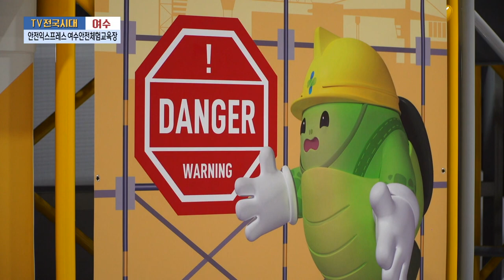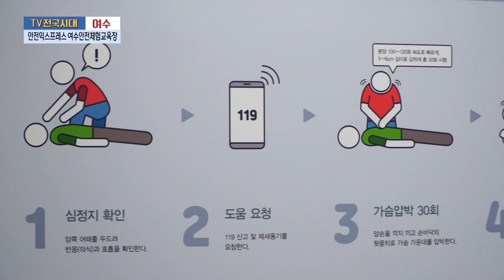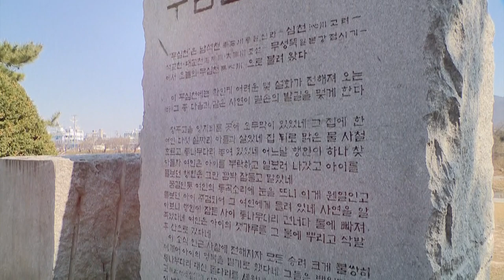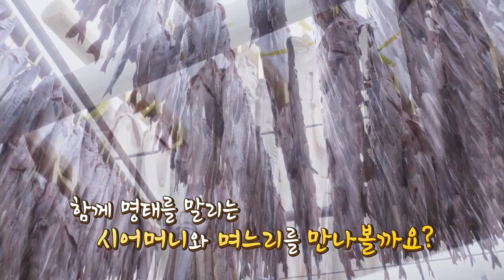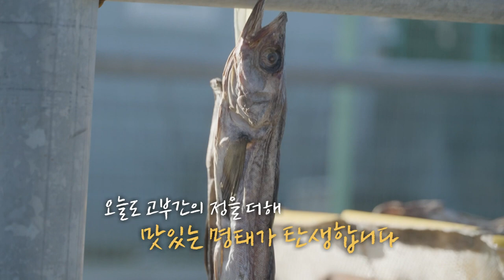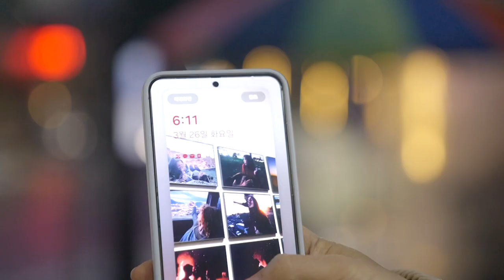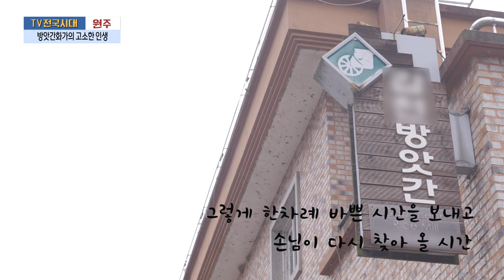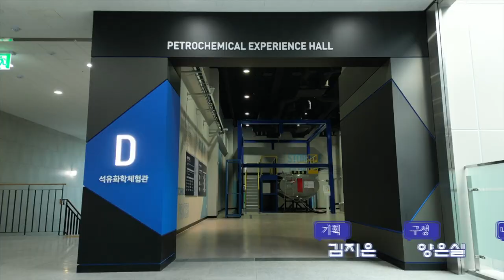[TV전국시대] 4월8일(월) 전체방송 다시보기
4월8일(월)

여수-안전익스프레스 여수안전체험교육장
충북-무심천 여행
강원영동-명태를 말리는 고부
포항-2024 경주 대릉원돌담길 벚꽃축제
원주-방앗간화가의 고소한 인생